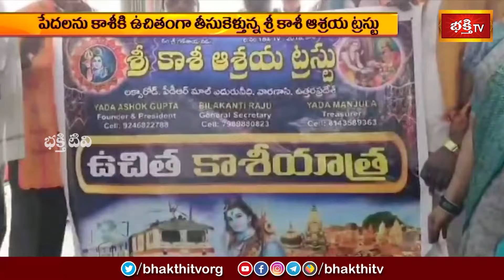బంజారాహిల్స్ శ్రీకృష్ణ మందిరంలో శ్రీ గౌరపూర్ణిమ వేడుకలు.. | Devotional News | Bhakthi TV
బంజారాహిల్స్ శ్రీకృష్ణ మందిరంలో శ్రీ గౌరపూర్ణిమ వేడుకలు.. | Devotional News | Bhakthi Visheshalu (భక్తి విశేషాలు) | 26th March 2024 | Bhakthi TV

1. ఈ శివుడి పాట మీ ఇంటికి సిరిసంపదలను తెస్తుంది
2. Lord Shiva Most Popular Song
3. Samba Sada Shiva Song
4. Kalabhairava Ashtakam (కాలభైరవ అష్టకం)
6. కార్తిక మాసంలో తప్పక వినాల్సిన పాట

【♟】 KOTI DEEPOTSAVAM ALL VIDEOS :
1. Speeches at Koti Deepotsavam
2. Specials at Koti Deepotsavam | Bhakthi TV
3. Pravachanalu at Koti Deepotsavam